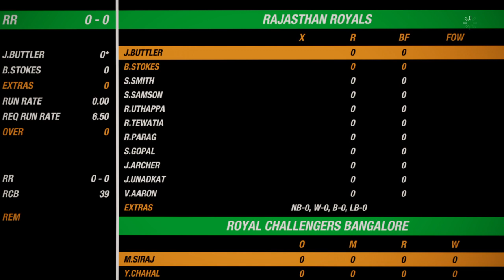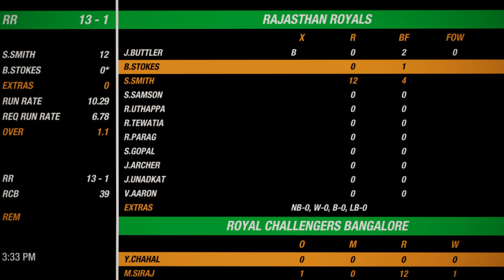RR vs RCB | 33TH IPL 2020 MATCH HIGHLIGHTS | CRICKET 19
cricket 19 - The Official Game of the 2019 Ashes Championship is the complete cricket simulation. Featuring a suite of exciting all-new features that add even greater depth and rich new content to Big Ant Studios' acclaimed cricket engine, Cricket 19 allows players to truly play the game their way. Tackle historical scenarios for classic matches through the ages, develop the career of a junior right through to national captaincy, participate in the fully-licensed Ashes Cricket mode, or lead your nation to the greatest world championship in the classic 50-over one-day mode, Test , T20 , scenario mode , Cricket 19 sports game.

GAMING WITH ABHINIT BHAIYA CHANNEL